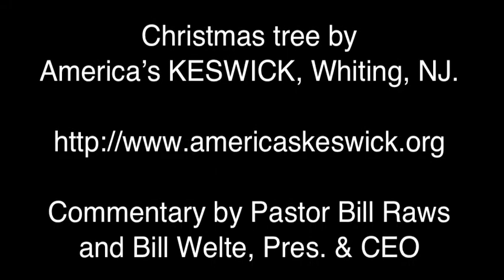Christmas Trees - Lamb of God.mov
One of the 14 christmas trees displayed at America's KESWICK, depicting the names of God. This one is "the Lamb of God"  John 1:29